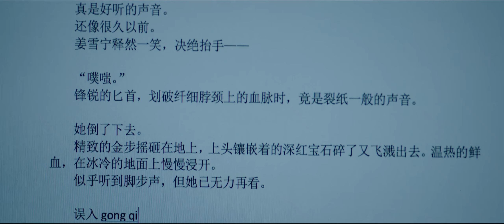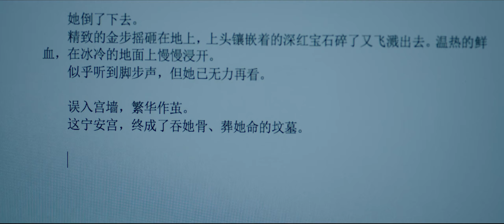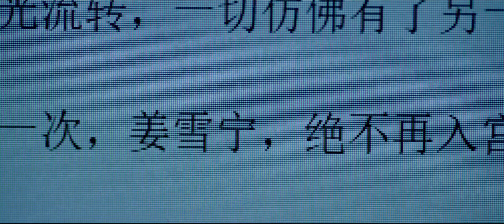“前世”竟然是小说的结尾 但是作者姜宁并不满意，决心让姜雪宁带着前世记忆重生